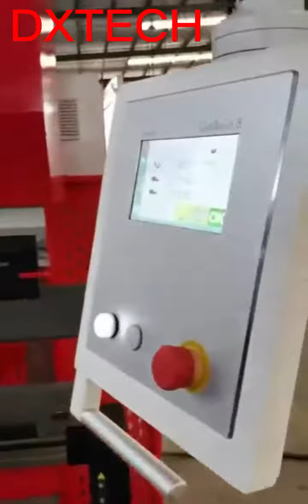Bending machine bending demonstration video of Multi-angle bending 90 degrees stainless steel